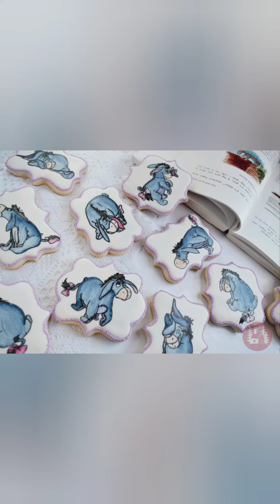Sugar Cookie Decorating: Hand Painted Watercolour Eeyore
In this sugar cookie decorating compilation, I share with you how I hand painted a watercolour Eeyore cookie.

For the watercolour 'paint' I mixed gel food colouring with a clear, edible alcohol.

I use a Pico Projector for the image.

This video is similar to Sharilyn's Cookie Studio and Little Cookie Co. I often get inspired by SweetAmbsCookies and Cookielicious NZ. Be sure to check them out for more cookie videos!

All original artwork belongs to Disney, this is done as fan art*